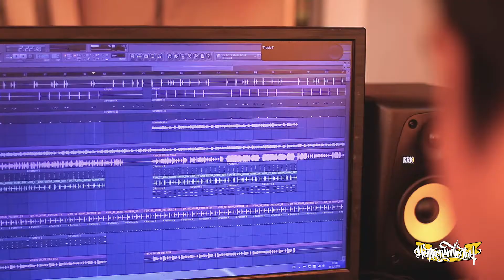El próximo álbum de Hentrenamientoh depende de ti. ¡Acompáñanos en esta aventura en Verkami!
11 canciones conforman "Un Nuevo Sol", un bello viaje sonoro compuesto y grabado minuciosamente, que con tu aporte podremos revelar al mundo.

Puedes colaborar convirtiéndote en mecenas y recibiendo a cambio hermosas recompensas, o simplemente, apoyándonos en la difusión de nuestra campaña.

¡Gracias familia!